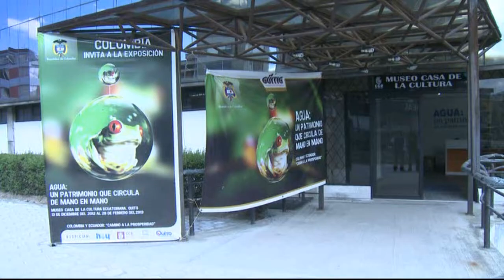EXPOSICIÓN AGUA UN PATRIMONIO QUE CIRCULA EN MANO EN MANO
"Agua: Un patrimonio que circula de mano en mano", es la exposición que la Casa de la Cultura Ecuatoriana presenta en la Sala Joaquín Pinto de los Museos de la institución, con el auspicio de la Embajada de Colombia en el Ecuador.

La exposición quiere contribuir a una "nueva cultura del agua" en un continente donde más de 100 millones de personas,  carecen de este líquido vital.

Mensajes que responden a valorar la importancia del agua como un ser vivo, para educar a estudiantes, educadores, funcionarios públicos, empresarios, ciudadanos y medios de comunicación, sobre la importancia de conservar humedales y fuentes de este recurso.

La exposición ofrece tres áreas: Yo vivo, yo habito, yo afecto. Cada una explica a través de paneles, fotografías, pinturas, grabados y videos, mensajes de cuidado de este líquido vital. La entrada es libre y la atención al público es de 9:00 a 18:00.